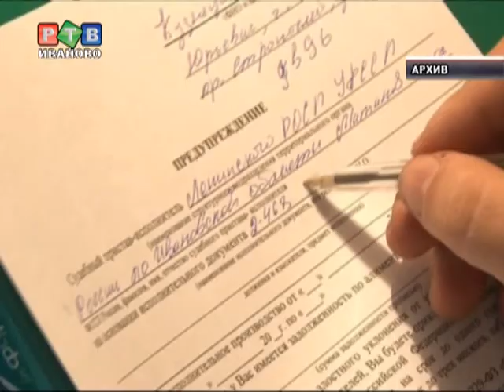Детские деньги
Алименты не желают платить многие родители, которые оставили своих детей. Особенно остро эта проблема встает перед воспитанниками детских домов